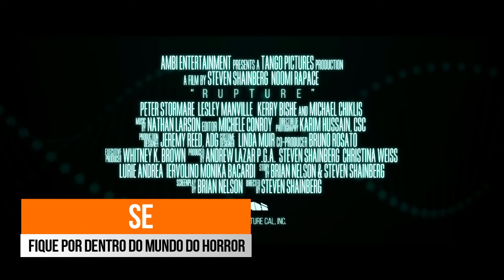RUPTURE - Trailer Oficial 2017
O filme é do  diretor  Steven Shainberg, com o roteiro de Brian Nelson.

Uma mãe solteira (Noomi Rapace) está passando por uma situação perturbadora. Ela, que sofre de um grande medo de aranhas, foi sequestrada por um grupo misterioso e não faz ideia de como fugir. O que ela não imagina é que, aos poucos, eles irão revelar que a humanidade enfrenta uma ameça perturbadora.

O filme estreia dia 28 de abril nos EUA, mas não tem previsão de estreia no Brasil.